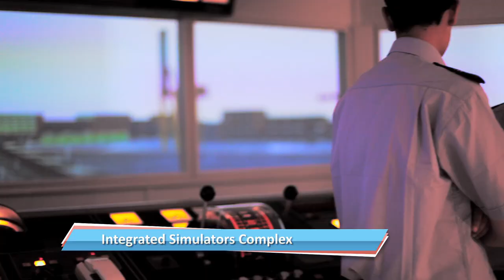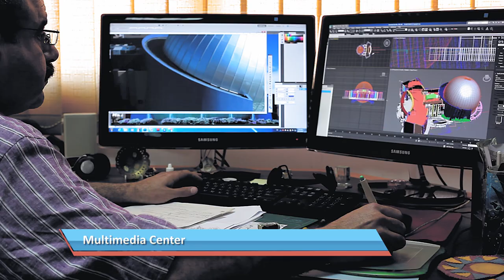Abu Kir Campus, Arab Academy for Science, Technology and Maritime Transport